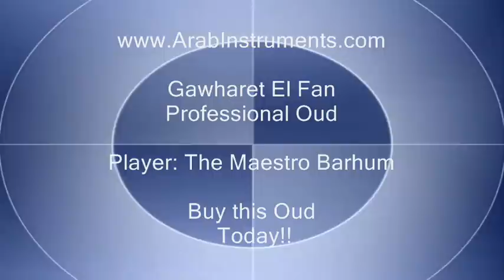Mefatin - مفاتن - ArabInstruments.com - Compose by Barhum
مفاتن" قطعه موسيقيه من ألحان وعزف الفنان برهوم
Compose by Barhum

Oud Player: Maestro Barhum